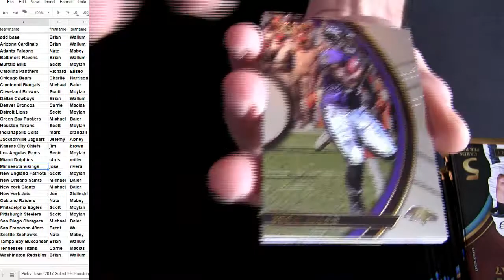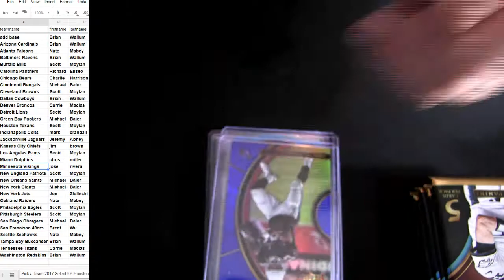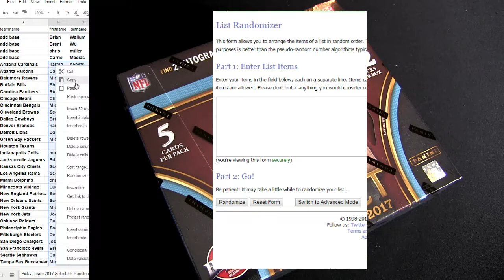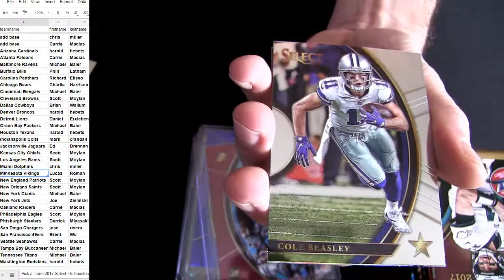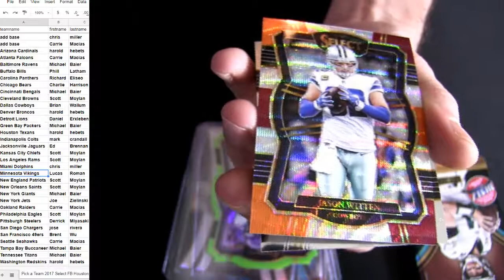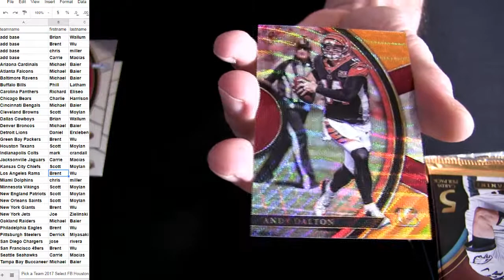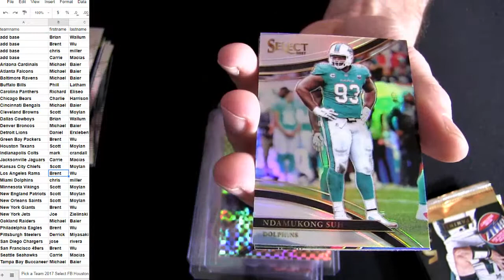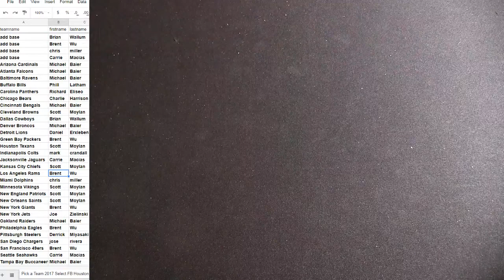17 Select FB #31, #32, #33